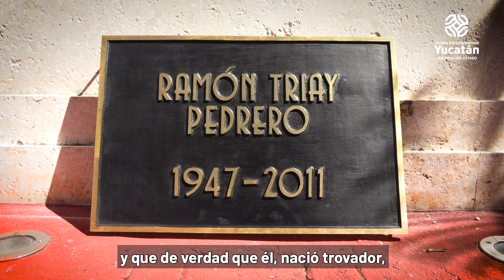Ramón Triay se suma al Monumento a los Creadores de la Canción Yucateca [Video Nota]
Las cenizas del poeta y compositor descansarán en el mausoleo junto a otras figuras de la trova.
Con el tema “Mi tierra” de Luis Rosado Vega y Ricardo Palmerín interpretado por el dueto Bingo Show ingresaron las cenizas del poeta y compositor Ramón Triay Pedrero al Monumento a los Creadores de la Canción Yucateca para unirse y descansar junto a las figuras que han contribuido a enaltecer el patrimonio sonoro de Yucatán que nos representa ante el mundo.